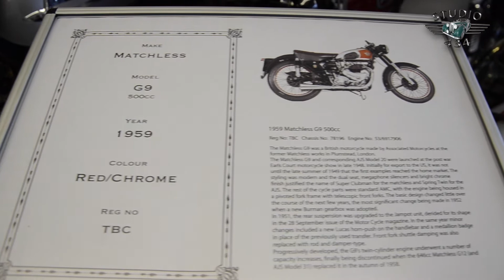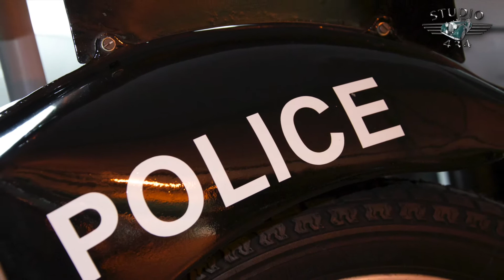Studio 434 Video Pan Shots